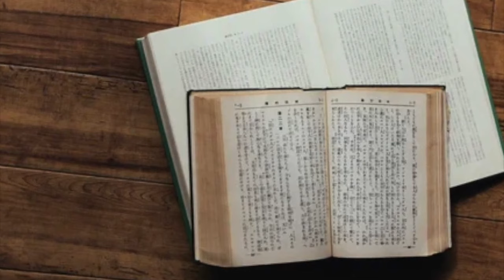玉の輿線の由来の江戸時代のシンデレラガール お玉の人生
女性が自由に生きる
手相鑑定をやっています

おススメのメルマガはこちらから

登録時に手の写メ送ってもらったら
ラッキーな相を一つお教えいたします